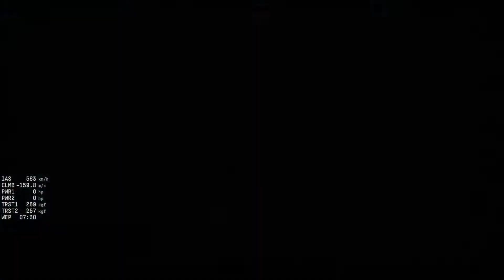J'essaye ce truc ! (WarThunderFR)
J'ai fais trou-trou dans les avions que je n'avais pas XP, c'est tombé sur lui, finalement une bonne surprise.
Avec la participation de Sterexis le noob ;)